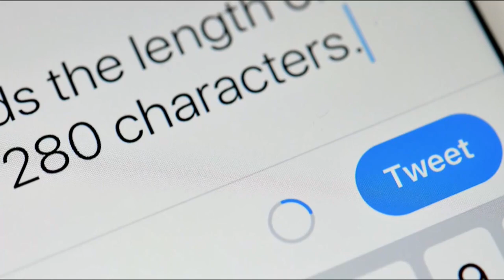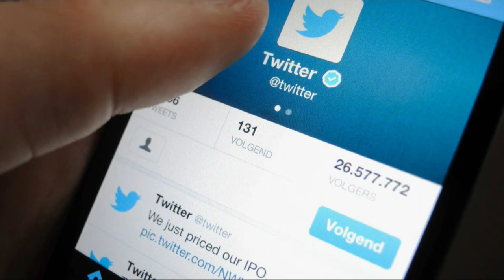Elon Musk cancela la compra de Twitter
El empresario Elon Musk comunicó este viernes al regulador busátil de EE.UU. que cancela la compra de Twitter, que anuncio el pasado abril por 44.000 millones de dólares, a lo que la tecnológica respondió con la amenaza de una batalla legal para consumarla.

¡Visítenos!